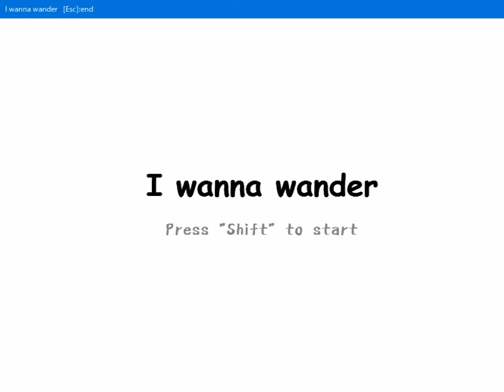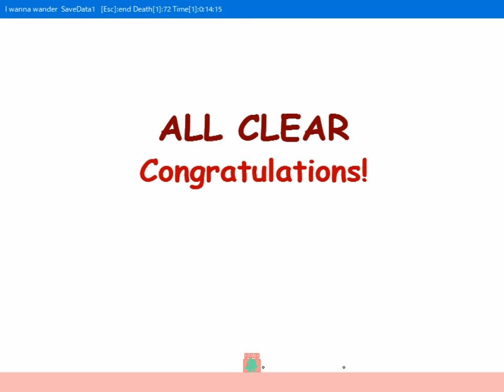I wanna wander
Creator: Ef